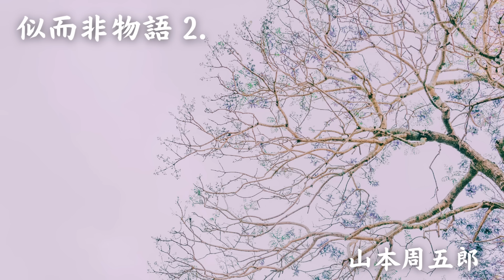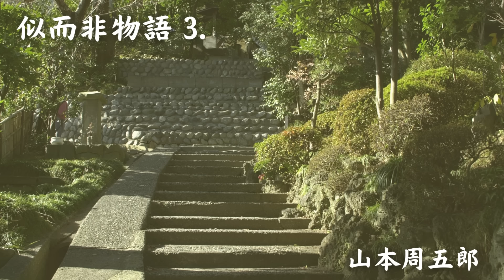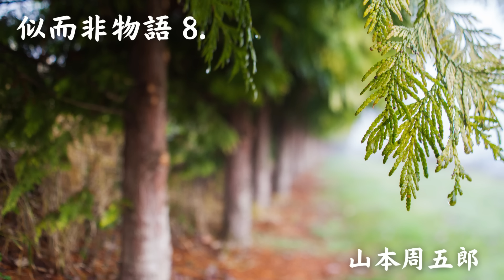【朗読】山本周五郎「似而非物語」 朗読・あべよしみ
初出　「週刊朝日涼風読物号」朝日新聞出版　1952年（昭和27年）6月

加賀のくに白山谷の牛窪という村に、「くる眼の杢助」と呼ばれる男が、四十年ぶりに帰ってきた。彼は農夫の一人息子だったが生来の怠け者で、煩わしい頼まれごとを避けて18の頃に村を出奔していたのだ。杢助は、この山で遁世生活をするために来ていた飯篠長威斎という剣術の達人と知り合い、彼の身代わりをすることになるが・・・。

杢助(もくすけ)・・・農夫の一人息子で現在は60歳前後の老人。生来の怠け者で緊張すると｢くる眼｣の発作を起こす。
弥市・・・杢助と同郷の老人。
お登女・・・黒門という村一番の旧家の女当主。
飯篠長威斎(ちょういさい)・・・剣術の達人。杢助の村に遁世して来ている。
尾井幾兵衛－－－－前田家の家臣。
岩見重太夫－－－－金沢城に乗りこんできた大豪傑。

【もくじ】
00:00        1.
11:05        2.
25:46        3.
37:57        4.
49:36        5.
01:02:44   6.
01:14:16   7.
01:27:36   8.
01:39:58   9.
01:52:06   10.

山本 周五郎
1926年「須磨寺附近」が「文藝春秋」に掲載され、文壇出世作となった。